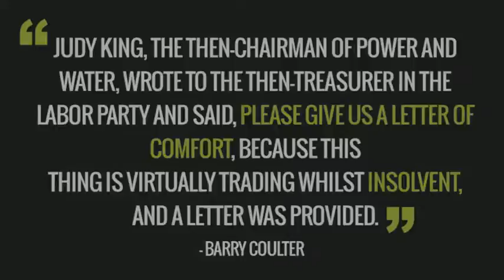PowerWater Financial BASKET CASE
Radio interview 104.1 Territory FM - 10 April 2014

Daryl Manzie talks with former Members for Blain, Barry Coulter and Terry Mills with Country Liberals candidate Nathan Barrett

"I mean, you could not sell it. As I said, you couldn't give this thing away. It really is a disaster."
-- Barry Coulter

"If someone bought it [PowerWater] without a Government guarantee, all the board members would be breaking the law because they would be trading insolvent?"
-- Daryl Manzie

"Judy King, the then-chairman of Power and Water, wrote to the then-Treasurer in the Labor Party and said, please give us a letter of comfort, because this thing is virtually trading whilst insolvent, and a letter was provided."
-- Barry Coulter